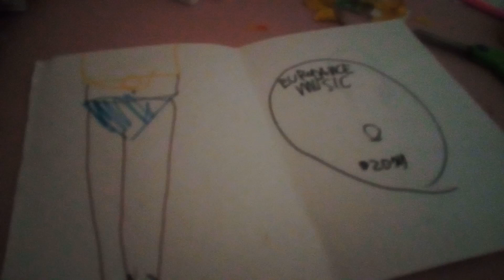Various Artists - Eurodance Music (unboxing by ANNA)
Жанр: Электронная
Стиль: Евродэнс
Год: 2014